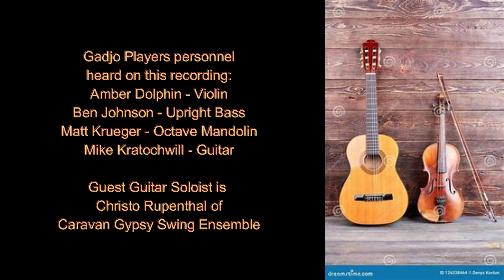A musical tribute to the U Fleku Brew Tavern in Prague - Music by The Gadjo Players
A blast from the past! I wrote this tune many years back when I was in The Gadjo Players. A lot of my tunes are inspired by places, and this was no exception. This tune was inspired by the oldest brew tavern U Fleku in Prague, Czech Republic. Established in 1499! The video is kind of a tribute to the tavern. The ambiance and beer there is incredible! If in Prague, it's a must visit! Hope you enjoy it!